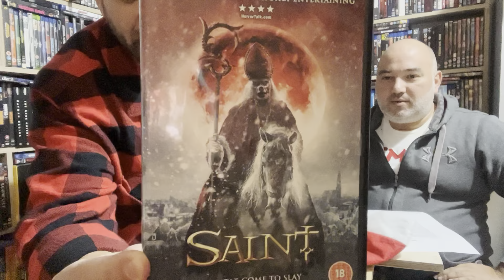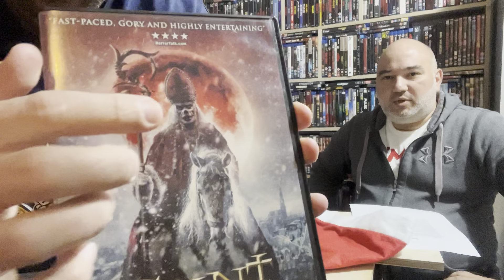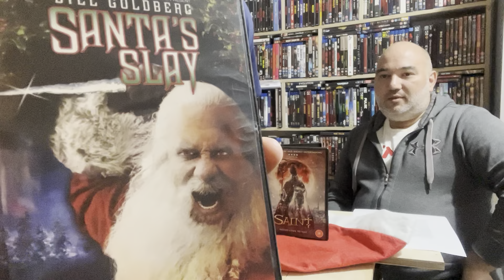Movie Talk ep 8 - Sint 2010(Saint)